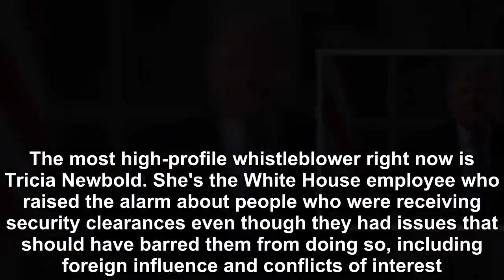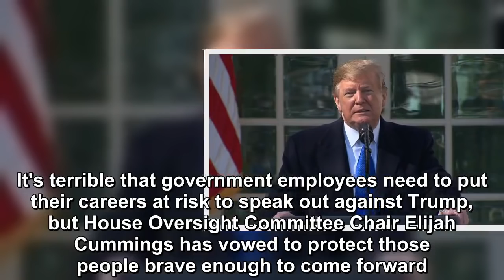Whistleblowers are exposing corruption like never before under Trump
Whistleblowers are exposing corruption like never before under Trump. There's so much wrongdoing in the Trump administration that dozens of whistleblowers are now working with House Democrats to help